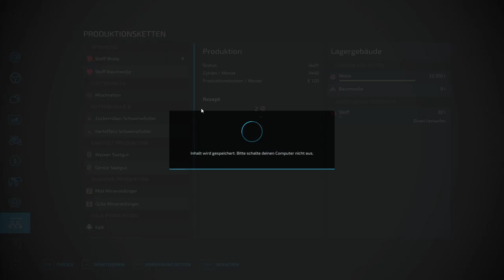LS22 Südhemmern #78 - Wir haben ein Feld gekauft